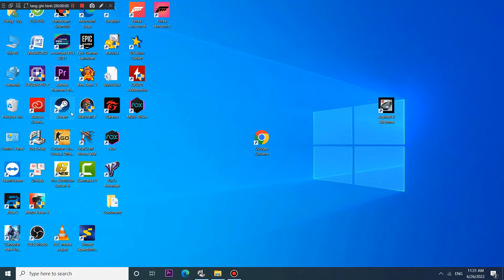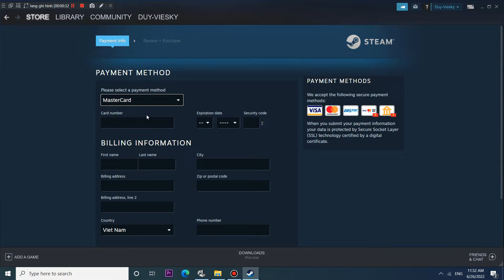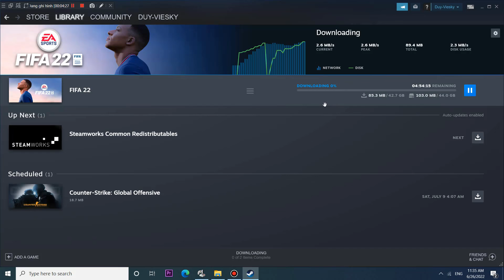PURCHASE FIFA 22